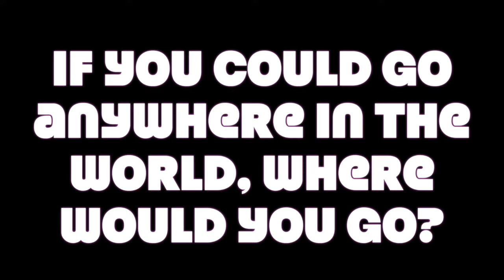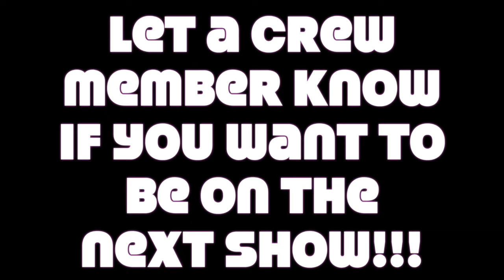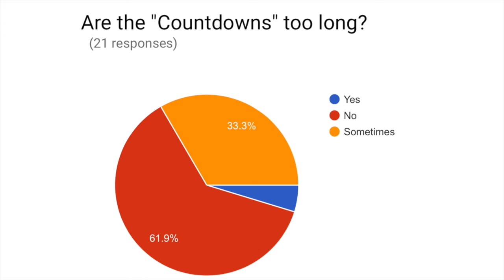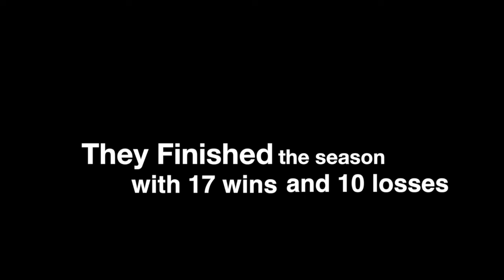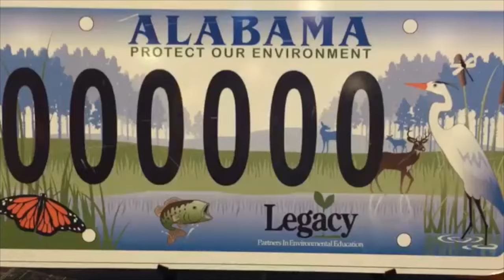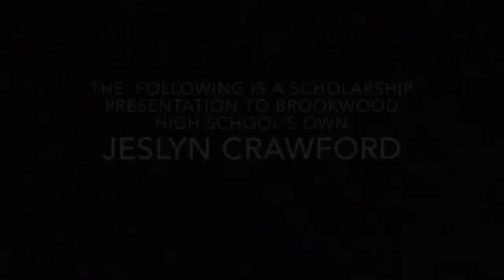Panther Talk 8 April 2016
This video is about Panther Talk 8